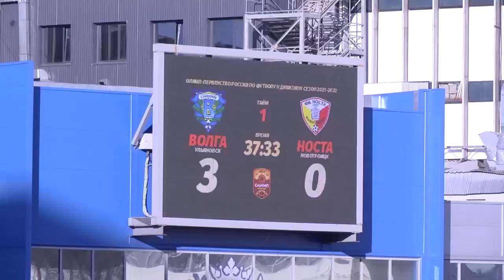Носта - Волга 0:3 сюжет